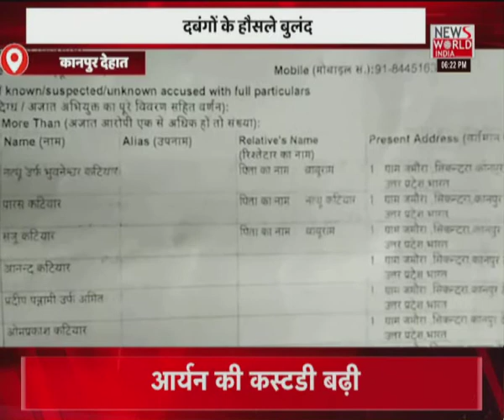News World India Live : देश विदेश की सभी बड़ी खबरों से हर वक्त रहिये अपडेट LIVE | Latest News